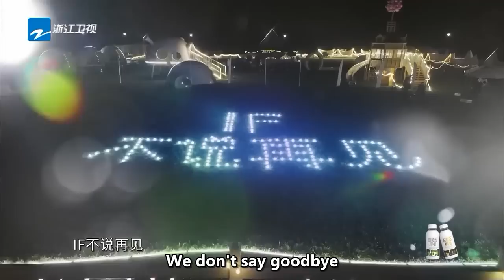Looking back on the good old days together！Shenyue Chenzheyuan the8 YouthPeriplousS4 EP12 【ENG】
"Youth Periplous" is a cultural tourism exploration variety show launched by Zhejiang Satellite TV.
CAST:XuZheng WangBaoQiang YangDi ChenZheYuan ShenYue The8 ZhangYiTong